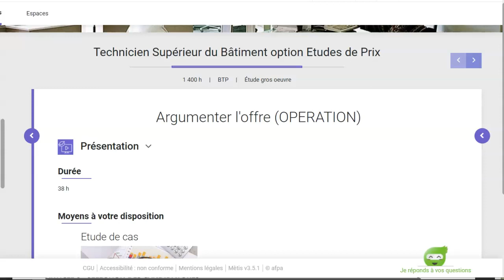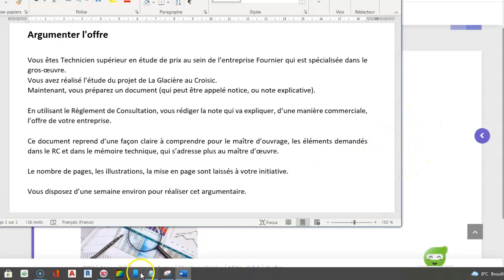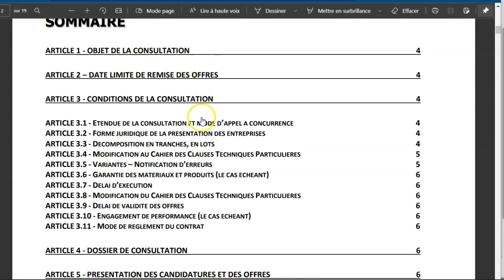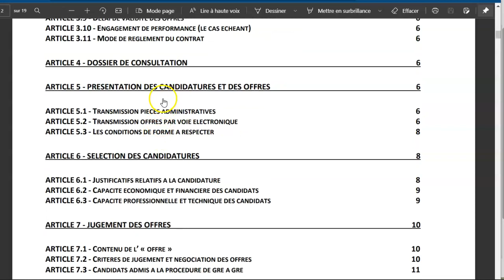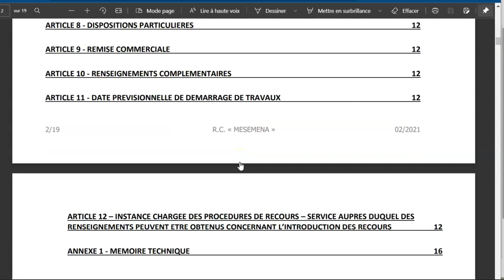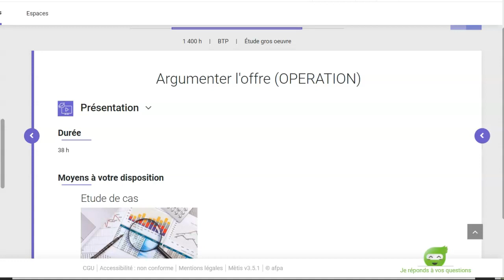Présentation séance Argumenter